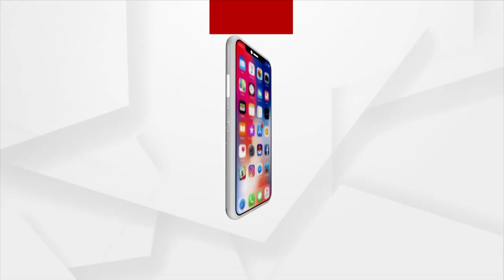Odisha: Cold Wave to Strike Odisha from Today, Yellow warning Issued to Various Districts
The state's cold spell is expected to last until the 30th. The temperature will drop to 4 degrees Celsius in the next two days. Various districts have been issued yellow warnings until the 30th, according to the regional meteorological centre.

Cold update,ARGUS News, ARGUS Breaking News, Argus Odia News, Argus Odisha News,
Argus Top News, Argus Bulletins, Argus Youtube, Argus Website, Argus
Odisha, Argus Headlines, Argus Tweeter Argus Web Media, ARGUS News Live,
News, Odisha Breaking News, Odisha Top News, India Top News, News
Headlines, Important News, Today’s News, Today’s Hot News, Today’s Top
News, Today’s Main News, Today’s Breaking News, Today’s Headlines, Odia
News Portal, Odisha Digital News, Top News Channel, Top News Portal, Best
News, Best News Website, Best News Portal, Best News Site, Best News
Platform, Top News Website, Top News Portal, Live News India, India Live
News, Recent News, Recent Live News, Recent Breaking, Best News Politics,
Odisha Bulletins, India News Bulletins, Govt News, Odisha Govt News, Political
News, Crime News, Odisha Political News, news websites india, newspaper
article, newspaper epaper, odia epaper, news paper today